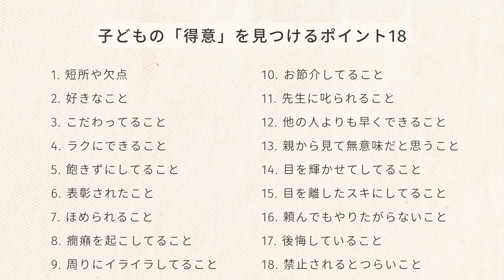勉強とは限らない！子どもの「得意（才能）」の見つけ方18選